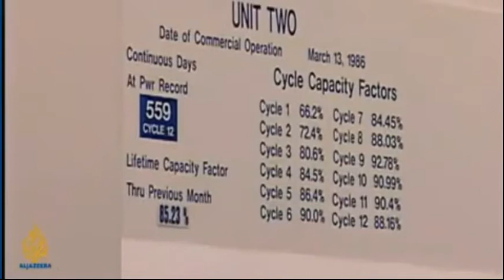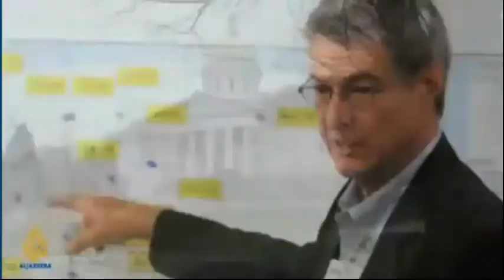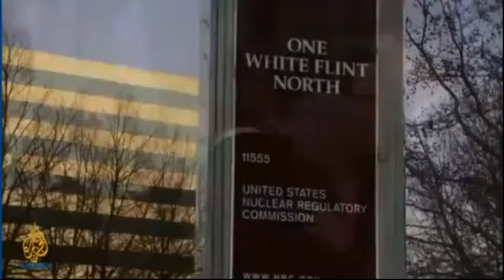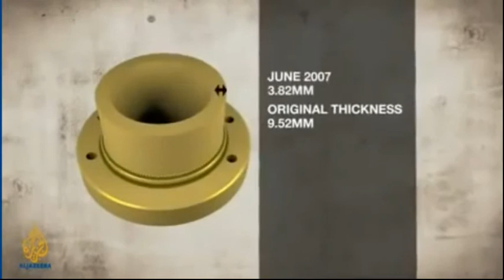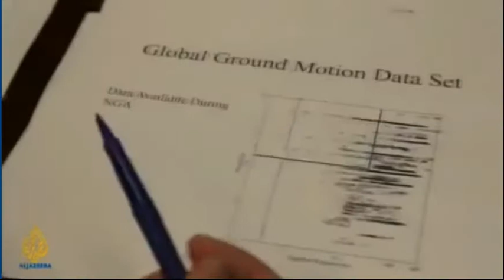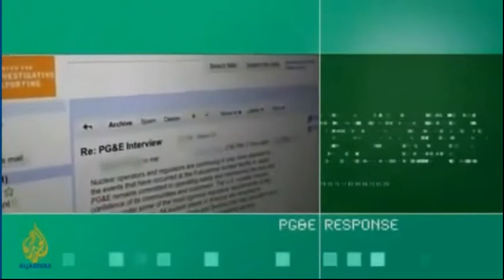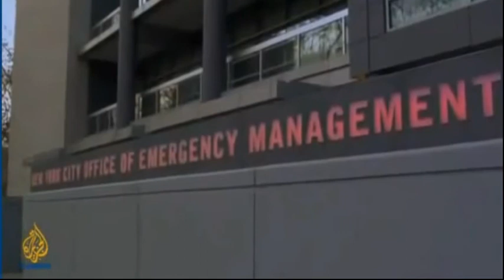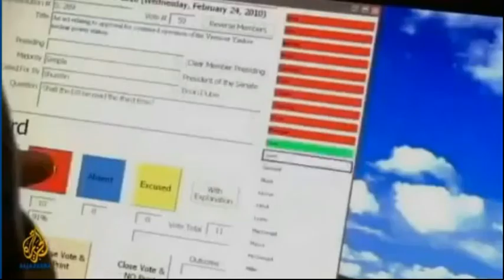Danger Ageing Nuclear Reactors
A film by Joe Rubin and Serene Fang

In March 2011, a devastating earthquake and tsunami in Japan caused a meltdown at
the Fukushima nuclear power plant.

As tens of thousands of people were evacuated from nearby towns and villages, the
world waited anxiously to see whether the radioactive fallout would spread across
the country, or even be carried overseas.

Unsurprisingly, in the wake of this incident, the nuclear operations of other
countries have come under considerable scrutiny.

One such country is the US where more than 100 similar reactors - some of them in
earthquake zones or close to major cities - are now reaching the end of their
working lives.

Their owners want to keep them running, but others - from environmentalists to
mainstream politicians - are deeply concerned.

In this investigation for People & Power, Joe Rubin and Serene Fang of the Center
for Investigative Reporting examine whether important safety considerations are
being taken into account as the US Nuclear Regulatory Commission (NRC) considers
extending the licences of these plants.

The agency has recently come under fire for glossing over the potential dangers of
ageing reactors, for becoming too cosy with the industry and for political
infighting among the agency's senior executives, which critics in the US Senate and
elsewhere say seriously hampers its ability to ensure safety.

The investigation focuses on the Pacific Gas & Electric nuclear facility at Diablo
Canyon and two others, Vermont Yankee and Indian Point in New York.

These three sites represent the dangers posed to nuclear power plant safety by
earthquakes, terrorism, mechanical breakdown and flooding.

Rubin and Fang discover that the NRC's oversight track record is far from perfect,
and that unless urgent action is taken the US could be heading for a nuclear
catastrophe of its own.

© COPYRIGHT LAW it is:
➀ noncommercial

[This video contains copyrighted material the use of which has not always been
specifically authorized by the copyrig owner. We are making such material available
in our efforts to advance understandichtice issues, etc. We believe this constitutes
US Copyright Law. In accordance with Title 17 U.S.C. 107, the material on this site
is distributed without profit to those who have expressed a prior interest in
receiving the included information for research and educational purposes]